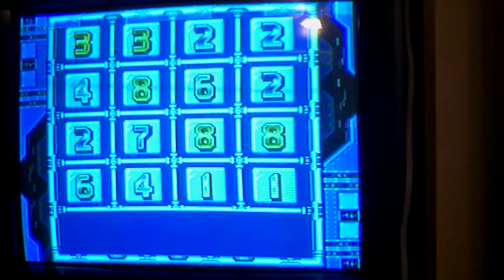megaman x 2 part 13